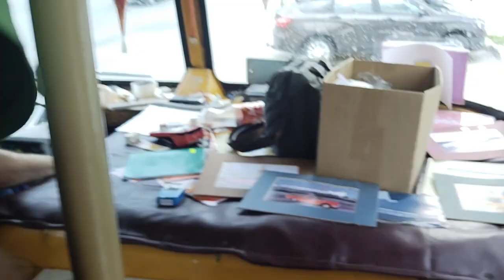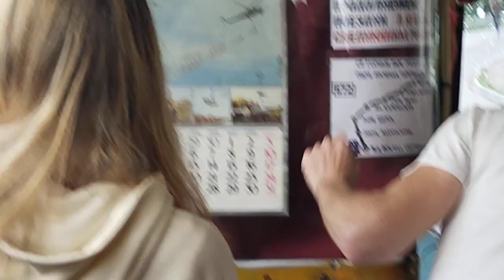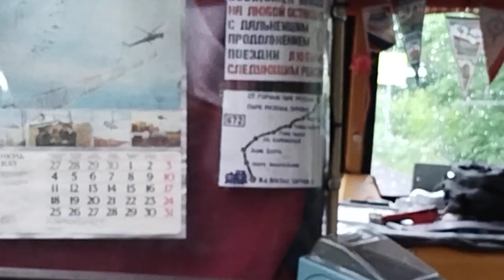Автобус ПАЗ-672 маршрут 672 Сортавала - Рускеала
Снято 15 июля 2023 года